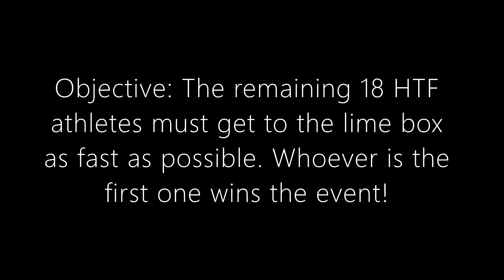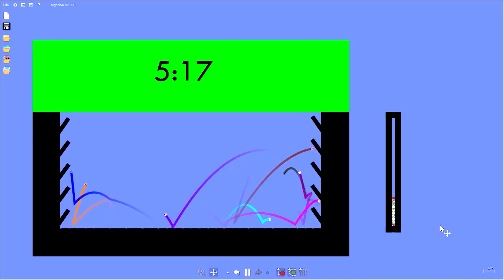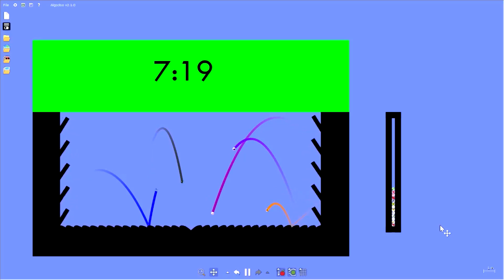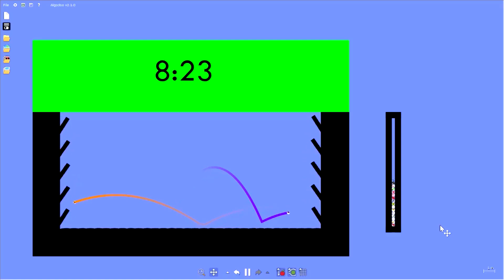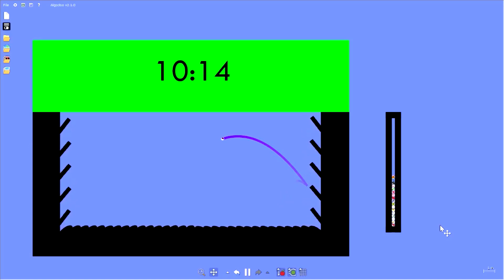New Happy Tree Friends Algicosathlon S2: Day 6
The sixth day of the second season of New HTF Algicosathlon is finally here! There will be 18 HTF athletes remain in the game. One HTF athlete will fall to the fifth elimination of the series. Who'll it be? Let's find out!